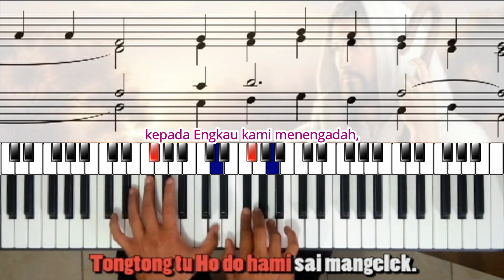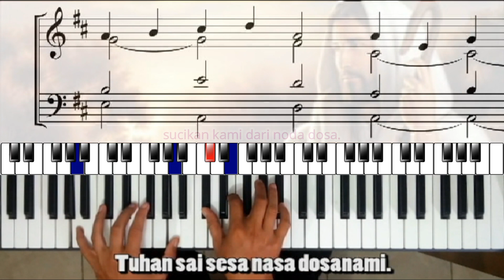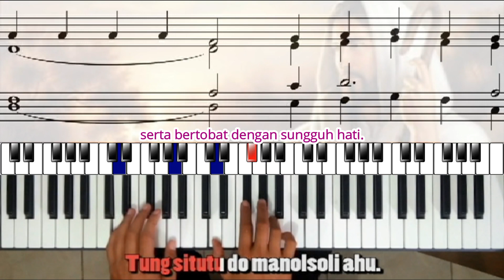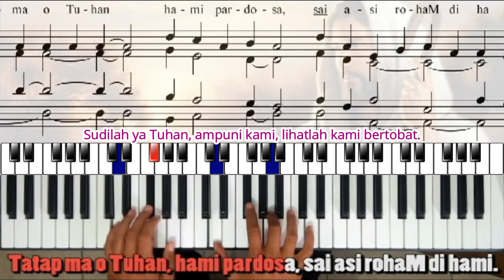Sudilah ya Tuhan ampuni kami | TATAP MA O TUHAN : Sebuah lagu gregorian bertema pertobatan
SUDILAH YA TUHAN AMPUNI KAMI / TATAP MA O TUHAN
Lagu berkarakter gregorian ini berasal dari Perancis dari abad 17. Yang khas dari gregorian sebenarnya adalah sangkar nada dengan jumlah 4 garis untuk melodi vokal saja dan tanpa pengukuran birama yang ketat. Namun lagu ini telah diadaptasikan ke sangkar nada standar umum, namun masih tetap tanpa garis-garis birama. Kesan yang ditimbulkan adalah melodi yang lebih mengalir. Selamat mendengar sambil ikut menyanyikan lirik-lirik yang ditampilakan baik bahasa Toba maupun bahasa Indonesia.